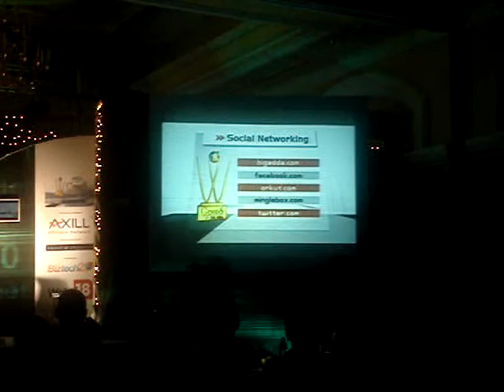CNBC Genius of the Web award - orkut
orkut wins Best social networking site